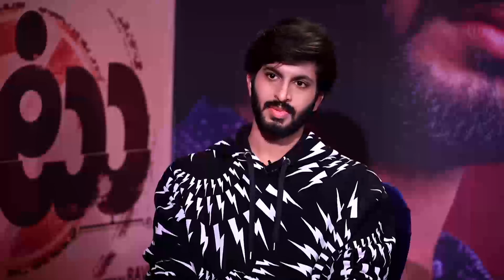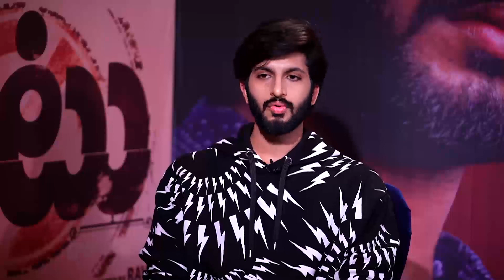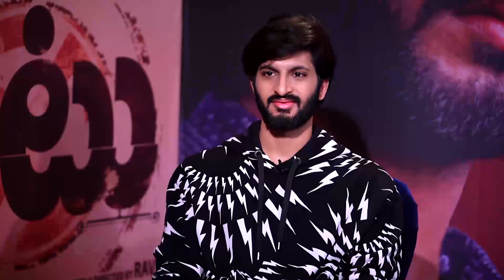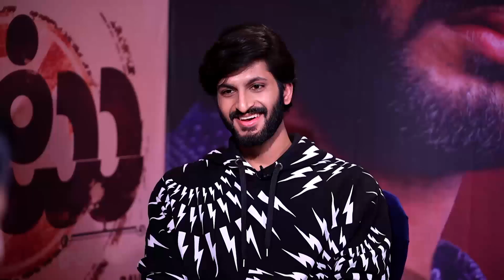26 October 2023